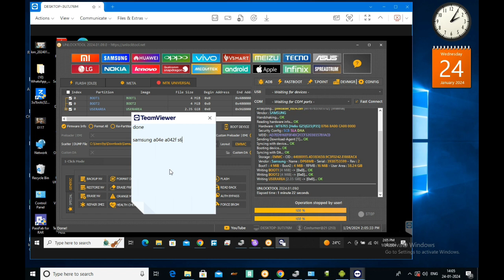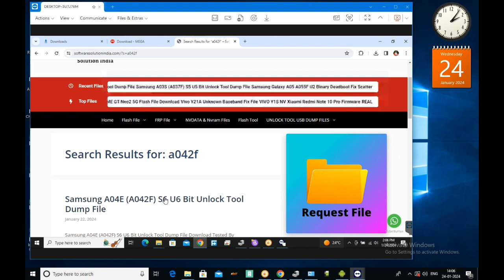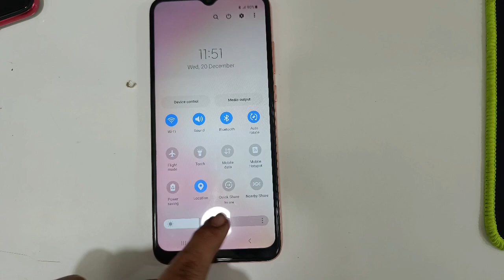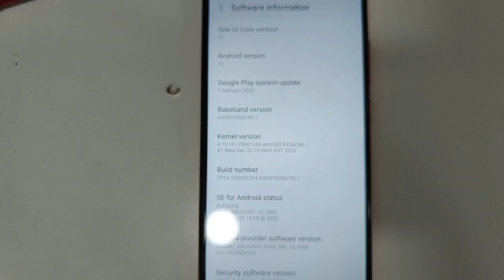SAMSUNG A04E A042F S6 BINARY DEADBOOT FIX